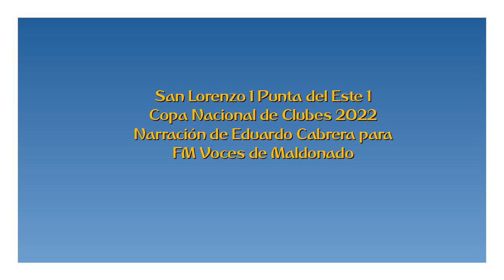San Lorenzo 1 Punta del Este 1 - Copa Nacional 2022 (por Eduardo Cabrera)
Los goles del partido, por Eduardo Cabrera y Dewar de León para FM Voces de Maldonado.